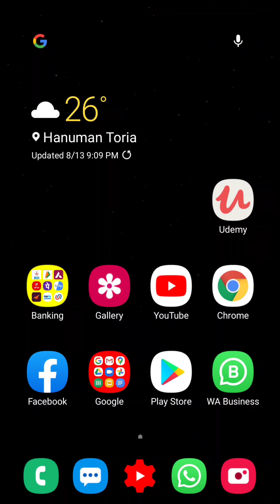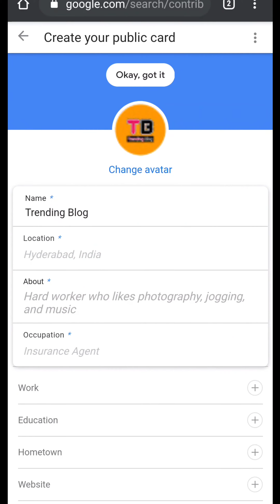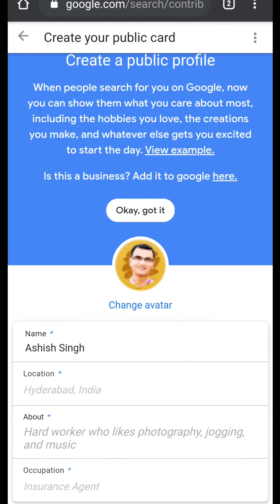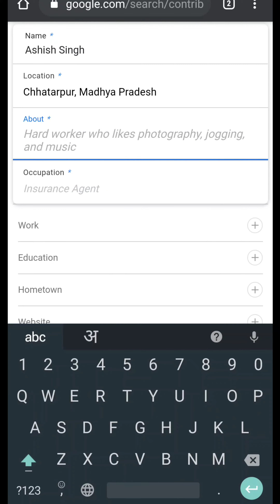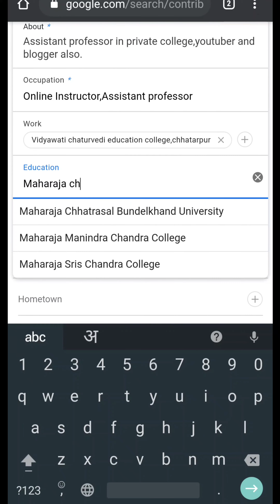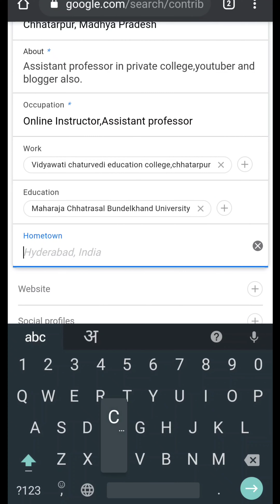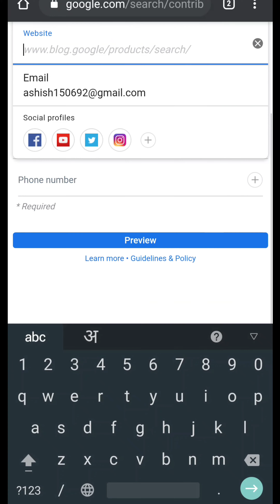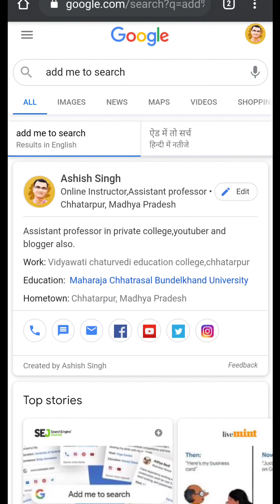How To Make Search Card In Google | Add Me To Search